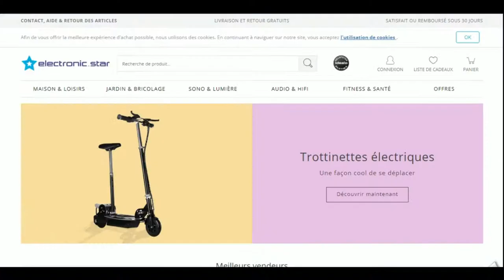Comment utiliser un code promo Electronic Star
Utilisation en vidéo d'un code promo Electronic Star à récupérer sur Moins-Depenser